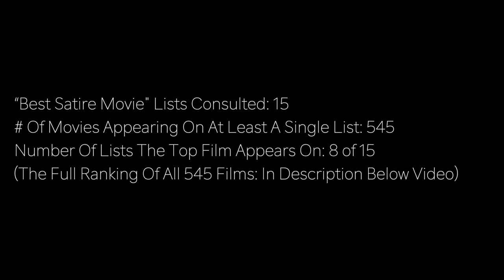The 10 Best Satire Films Of All-Time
Top films from this video
10 .) Thank You For Smoking (2005) directed by Jason Reitman
9 .) The Player directed by Robert Altman
8 .) To Be or Not to Be (1942) directed by Ernst Lubitsch
7 .) Tropic Thunder (2008) directed by Ben Stiller
6 .) Fight Club (1999) directed by David Fincher
5 .) Modern Times (1936) directed by Charlie Chaplin
4 .) Network (1976) directed by Sidney Lumet
3 .) The Great Dictator (1940) directed by Charlie Chaplin
2 .) Catch-22 (1970) directed by Mike Nichols
1 .) Dr. Strangelove (1964) directed by Stanley Kubrick"